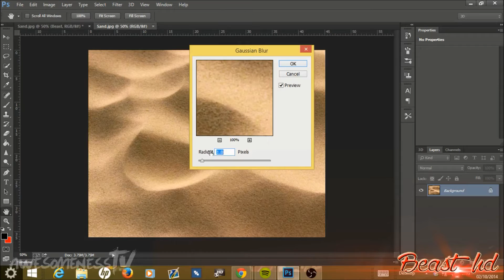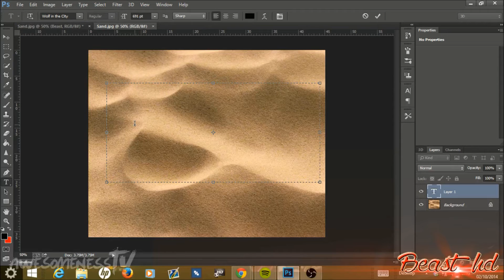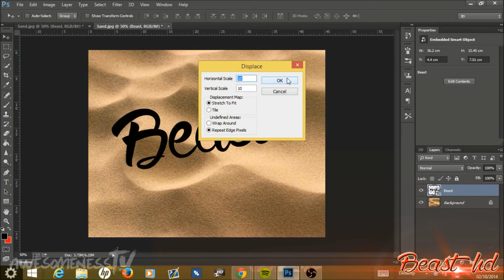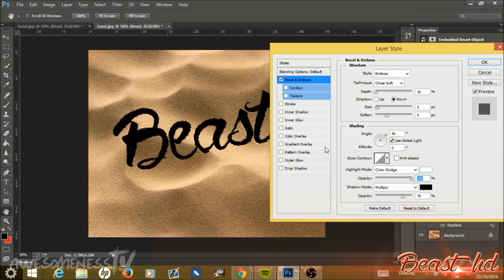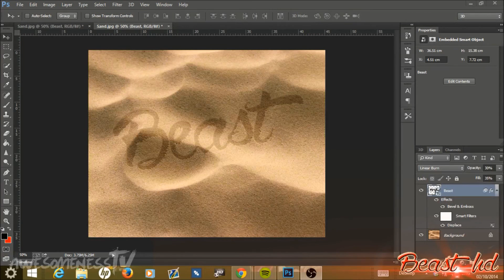Tutorial - Easily Create an Awesome & Realistic Sandy Text Effect. (Photoshop)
This Tutorial will show you how to easily create an awesome sandy text effect using a displacement map in photoshop CC.

Check out my Gallery where you can download awesome Wallpapers and Images made by me, All for free!:

Song -
Disfigure: Blank.